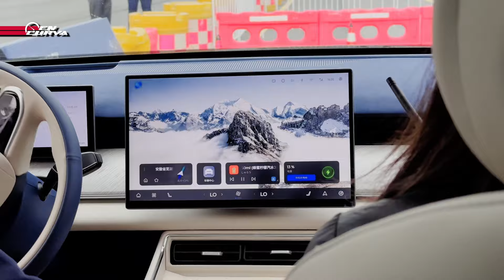Chery Tiggo 9 PHEV: lo nuevo de la marca en el Autoshow de Beijing | review | características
Chery Ecuador nos invitó a conocer al nuevo Tiggo 9 PHEV y a aprender de primera mano sobre su tecnología 🇨🇳 🤩. Acompáñanos en este viaje genial 🛩️ y entérate sobre su innovación en la construcción de vehículos 🚘 😎. ¿Cuánto tardan en fabricar un carro? Cris Segarra te lo cuenta en este video.

Gracias a Chery Ecuador por la invitación.